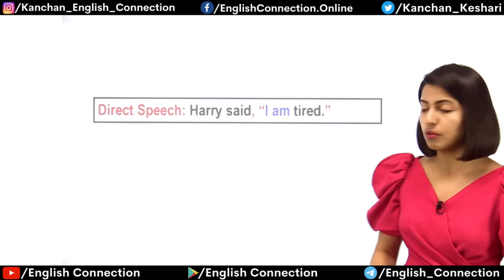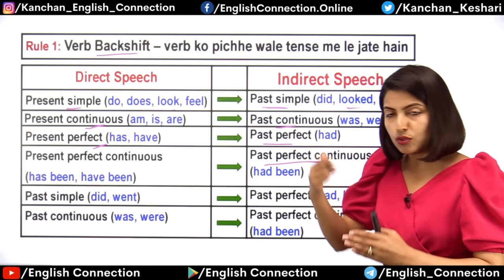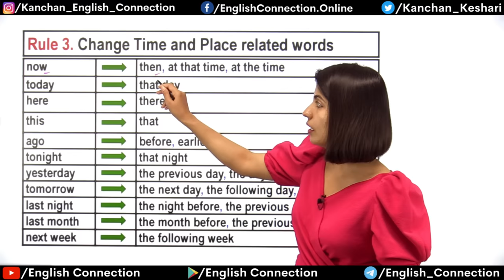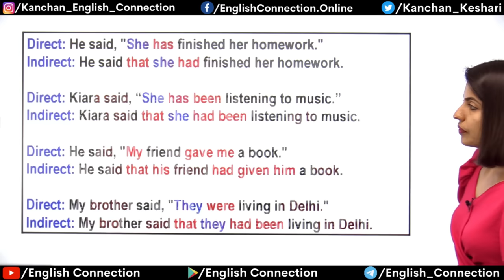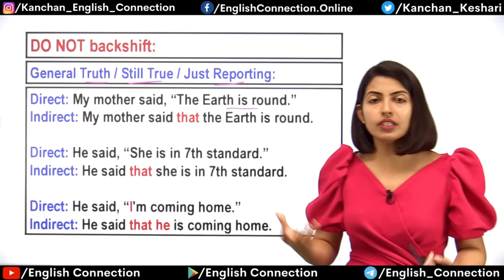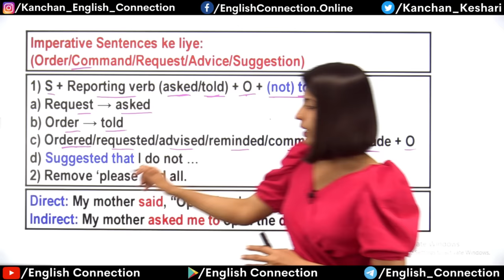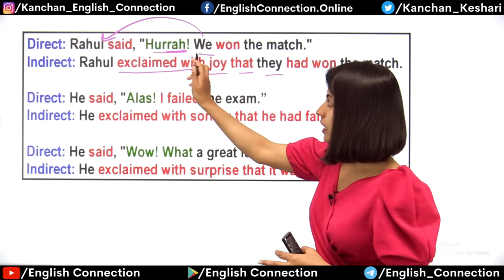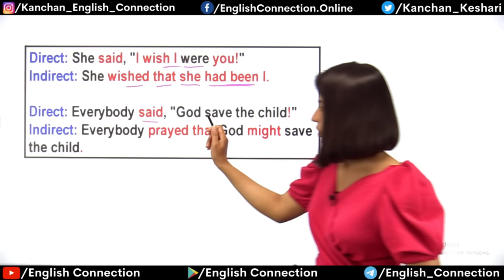Full Concept of Narration, Direct and Indirect Speech, English Grammar Rules by Kanchan Keshari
Guys, sirf ye 1 video aur narration apki mutthi me. Ab se apke liye bhi Direct-Indirect chutkiyon ka khel ho jayega. Main apko sare concepts sirf 1 video me de rahi hoon, bas ise share jarur karna aur apne question bhi comments me likhkar puchiye.

 “Like or Dislike” Jarur Kariye. 🙏

0:00 Introduction
0:47 Direct Speech
1:12 Indirect Speech
1:52 Direct-Indirect Speech
1:56 Reported Speech
2:06 Narration (Direct – Indirect Speech)
2:12 Exam questions on Narration
3:30 Direct-Indirect all concepts
4:10 5 English Sentence Types
4:30 Declarative Sentence (Statement – Positive & Negative)
4:37 Interrogative Sentence (Question)
4:40 Imperative Sentence (Request & Command)
4:45 Exclamatory Sentence (Exclamation - Emotion)
4:51 Optative Sentence (Wish, Pray, Curse)
5:05 Verb Backshift (Tense Backshift)
6:36 Modal verbs backshift
7:00 No backshift in narration
7:39 Change the Pronouns in narration
8:11 Reporting Verb
9:24 Formula 123-SON for Pronouns
9:45 Change Time and Place related words in narration
11:36 Do not Backshift
12:28 Narration rules for Declarative sentences
18:39 Narration rules for Reporting Verb in the Present or Future
20:00 Narration rules for General Truth, Still True, Just Reporting
21:55 Narration rules for Interrogative sentences
25:26 Narration rules for Imperative Sentences
29:12 Narration rules for Exclamatory Sentences
33:19 Narration rules for Optative sentences
36:23 English Connection Outro